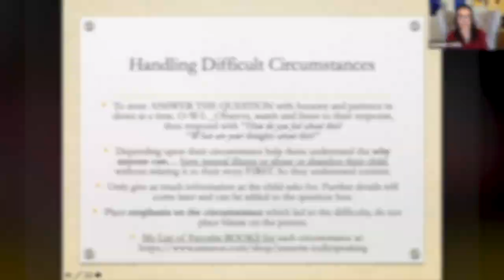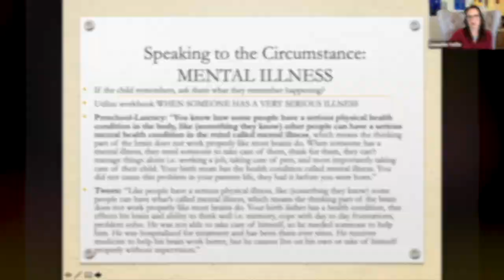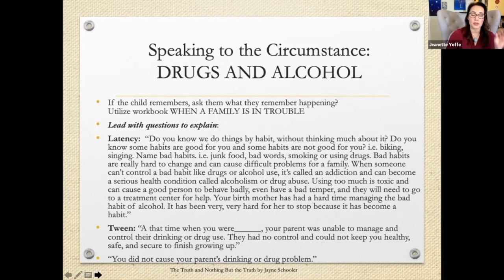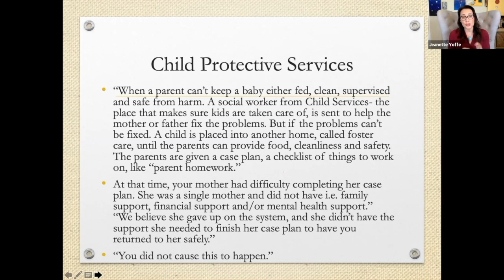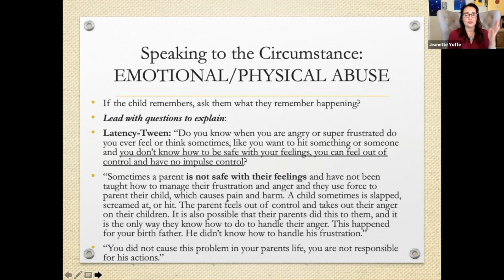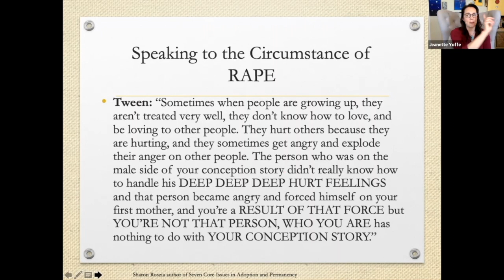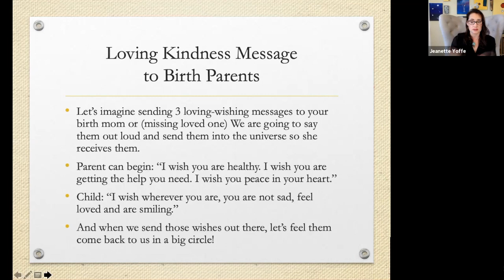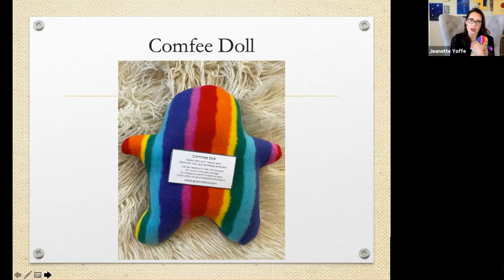The Truth About How to Tell Kids About Mental Illness, Addiction, Abuse, and Rape | Child Welfare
How to Tell Your Child Their Adoption Story Playlist by Age
Video Timestamped below.

Timestamp:
Mental Illness: 00:29
Drugs and Alcohol: 02:45
Child Protective Services: 04:43
Emotional & Physical Abuse: 05:48
Rape: 06:59
Incarceration 07:40

Loving Kindness Messages to Birth Parents: 08:53

Resilience Books For Kids
Addiction Books For Kids
Child Abuse Books For Kids
Foster Care Books For Kids
Traumatic Events Books for Kids

There is a lot of information for adoptees, foster youth alumni, birth, adoptive, foster, kinship parents, and professionals as well as anyone working in the field of child welfare